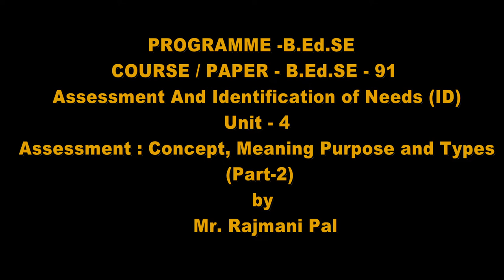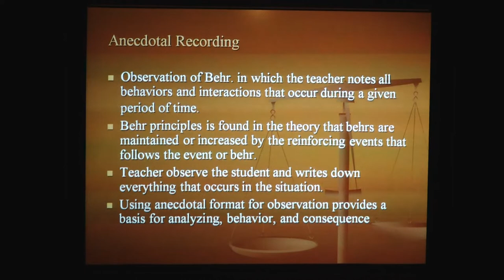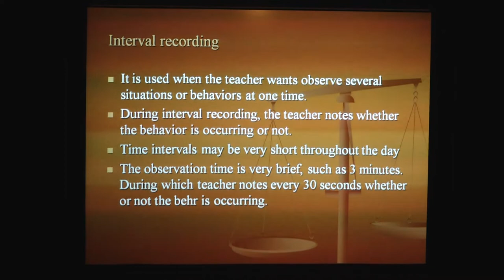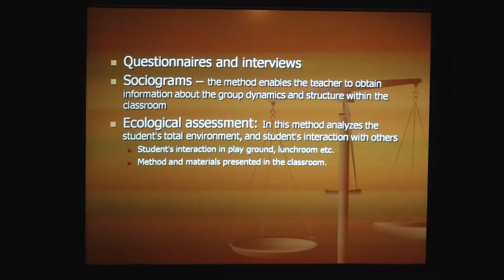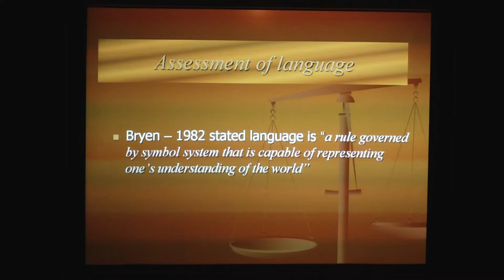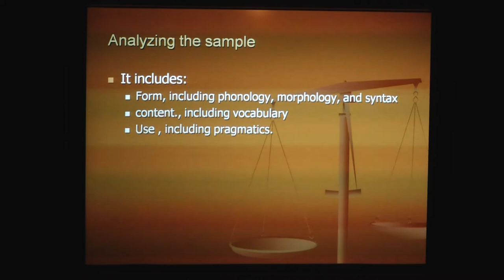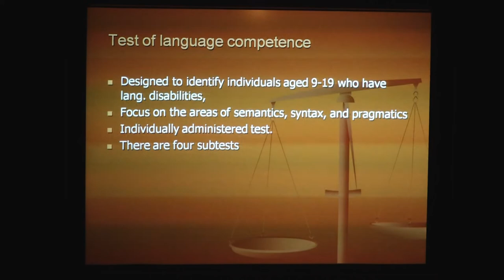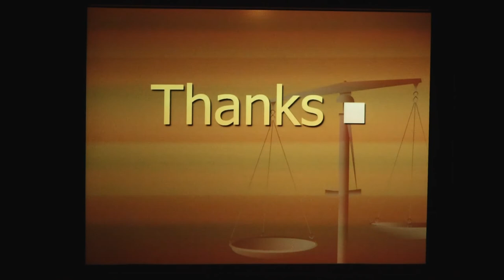Assessment : Concept, Meaning Purpose and Types (Part-2) by. Mr. Rajmani Pal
PROGRAMME -B.Ed.SE
    COURSE / PAPER - B.Ed.SE - 91
                     Assessment And Identification of Needs (ID)
             Unit - 4
     Assessment : Concept, Meaning Purpose and Types
      (Part-2)
       by
        Mr. Rajmani Pal